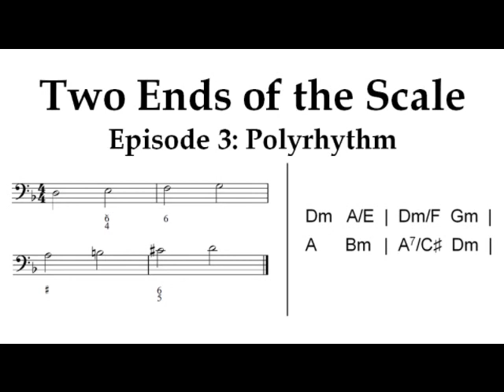Polyrhythm | Episode 3 of Two Ends of the Scale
Correction!
At 1:10:35, Sam says “one third the speed” when he meant “one third the note-length” (i.e. three
times the speed)

The Music, “Freedom Fighters”. Track 2 from Welcome to the North. Virgin Records, 2004.
W.A. Mozart, Don Giovanni, Act I, Finale, 1787
Recording: Hungarian Radio Chorus, and Nicolaus Estherházy Sinfonia. Mozart: Don Giovanni.
Benjamin Britten, Passacaglia Op. 33b (from Peter Grimes), 1945.
Recording: New Zealand Symphony Orchestra, and Myer Fredman. Britten: Sinfonia Da Requiem,
Op. 20 / 4 Sea Interludes. Naxos, 1995. (Track 😎
Meshuggah, “Do Not Look Down”. Track 3 from Koloss. Nuclear Blast, 2012.
Olivier Messiaen, “Crystal liturgy” 1st movement of Quartet for the End of Time, 1941.
Recording: Amici Ensemble. Messiaen: Quartet for the End of Time / Theme and Variations. Naxos,
Guillame de Machaut, Puis que la douce rousee/De bon espoir, 14th century.
Recording: The Early Music Consort of London, and David Munrow. The Art of Courtly Love. Erato -
Tool, “Jambi”. Track 2 from 10,000 Days. Tool Dissectional & Volcano Entertainment, 2006.
Pierre de La Rue, 2nd “Agnus dei” from Missa l’homme armé c.1500.
Recording: Ensemble Clement Janequin. Pierre de La Rue: Missa l’homme arme / Missa pro
defunctis. Harmonia Mundi, 1989 (Track 5, from 1m47)
Conlon Nancarrow, Study No. 40a for Player Piano
Recording: Studies for Player Piano (The Original 1750 Arch Recordings). Other Minds, 2008.

Additional excerpts from:
Anton Webern, 1st movement from Quartet op. 22, 1932.
Recording: Webern, A: Works with Opus Numbers (Complete). Sony Classical, 1990. (Disc 2, Track
Funeral for a Friend, “Rookie of the Year”. Track 1 from Casually Dressed & Deep in Conversation.